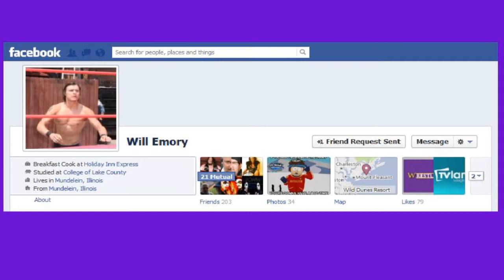On the Beat with Will Jacobs of POWW Entertainment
JohngysBeat.com was on hand at the 8/15/12 POWW Entertainment event.  Scott Beatty (your heel of a host on our Wrestle Beat show also here on You Tube) talked to Will Jacobs in this introductory interview.
For more wrestling interviews, check out the JohngysBeat.com YouTibe wrestling channel.  For other interviews, plus pictures, stories and other pop culture fun, check out